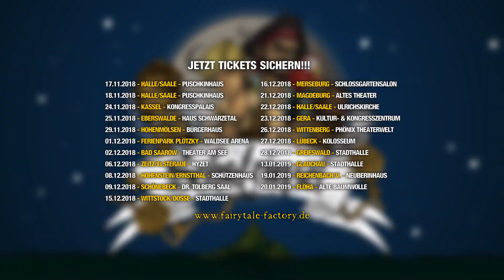Die Schatzinsel - Das Musicalabenteuer für Klein und Groß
Der Trailer zur Tour 2018/2019

Der wohlerzogene Jim Hawkins lebt und arbeitet zusammen mit seiner Mutter im Admiral Benbow, einem gut laufenden Gasthaus an Englands Küste. Jim träumt von Abenteuern auf See, von Piraten und Freiheit – eben von all den Dingen, von denen die Reisenden ihm berichten. Als eines Tages der Pirat Billy Bones im Admiral Benbow auftaucht und vom legendären Piratenschatz des Käpt’n Flint erzählt,  ist es um Jim geschehen. Er will zur See und diesen Schatz finden!

Das Musicalabenteuer vereint Spaß, Spannung und musikalische Highlights und hat für Groß und Klein etwas zu bieten.

Ab 17. November 2018 sind wir wieder in ganz Deutschland auf Tour.